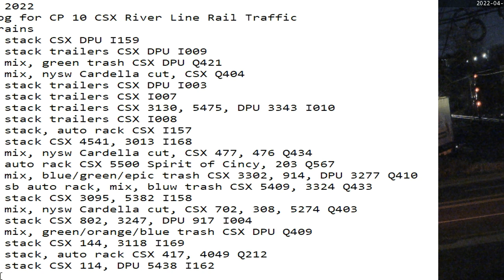April 11 2022 24 Hrs CSX Trains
24 Hrs trains
00:56 nb stack CSX DPU I159
01:28 nb stack trailers CSX DPU I009
02:29 sb mix, green trash CSX DPU Q421
06:06 nb mix, nysw Cardella cut, CSX Q404
06:40 nb stack trailers CSX DPU I003
06:48 nb stack trailers CSX I007
07:38 sb stack trailers CSX 3130, 5475, DPU 3343 I010
07:54 sb stack trailers CSX I008
07:59 nb stack, auto rack CSX I157
08:42 sb stack CSX 4541, 3013 I168
09:42 nb mix, nysw Cardella cut, CSX 477, 476 Q434
09:58 nb auto rack CSX 5500 Spirit of Cincy, 203 Q567
10:24 nb mix, blue/green/epic trash CSX 3302, 914, DPU 3277 Q410
12:05 sb sb auto rack, mix, bluw trash CSX 5409, 3324 Q433
13:13 sb stack CSX 3095, 5382 I158
15:06 sb mix, nysw Cardella cut, CSX 702, 308, 5274 Q403
21:15 sb stack CSX 802, 3247, DPU 917 I004
21:56 sb mix, green/orange/blue trash CSX DPU Q409
22:05 nb stack CSX 144, 3118 I169
23:05 sb stack, auto rack CSX 417, 4049 Q212
23:48 sb stack CSX 114, DPU 5438 I162